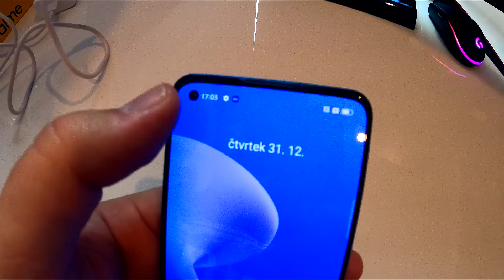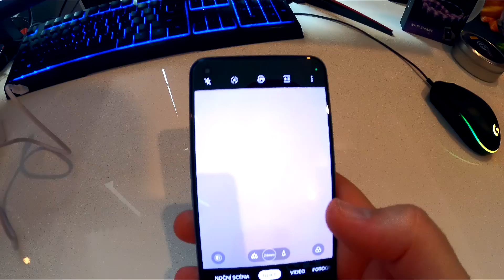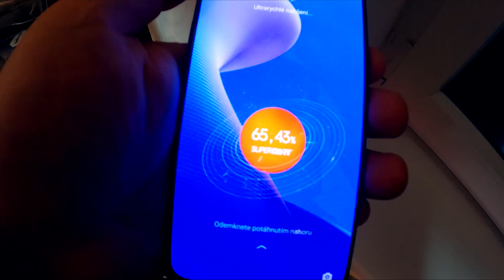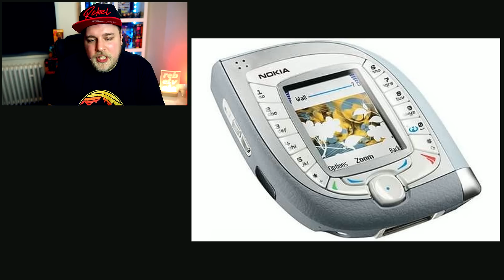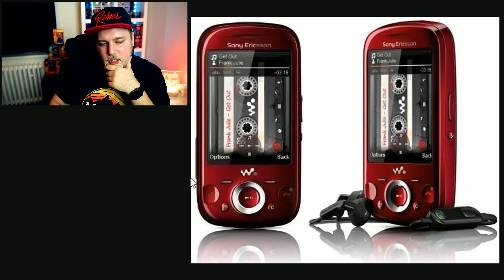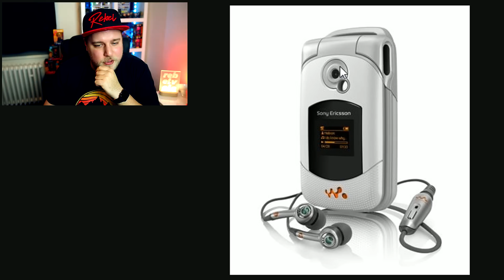20 FOTEK NEJDIVNĚJŠÍCH MOBILŮ HISTORIE A SOUTĚŽ O PRVNÍ CHAMELEONÍ TELEFON REALME 9PRO+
V tomto videu je recenze telefonu Realme 9 PRO+ :)